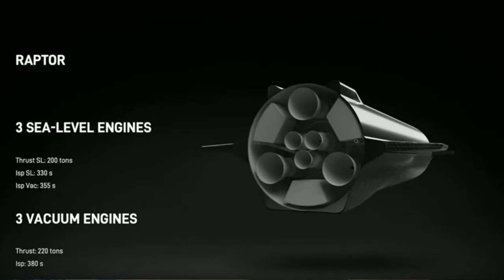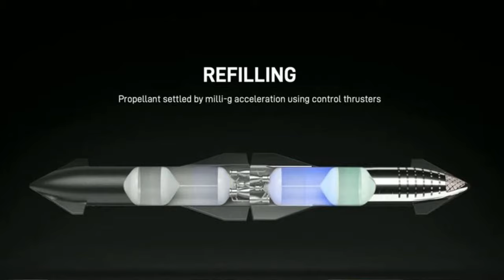Você viu a live da SpaceX? Não? Vem comigo que eu conto como foi!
Imagens:  SpaceX

Apoia.se: apoia.se/cientonauta